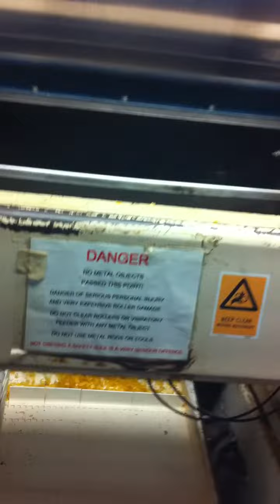How cornflakes are made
The corn kernels are first steam pressure cooked in a mild brine solution, then dumped into a hopper which slowly feeds the cooked product in between two counter rotating, hard chrome drums. The gap between the drums determines the flake thickness. The drums are water cooled, on existing the drums on the lower side, the flakes are scraped off the drums with spring loaded knives and then fed to the dryers and onward to bulk storage.